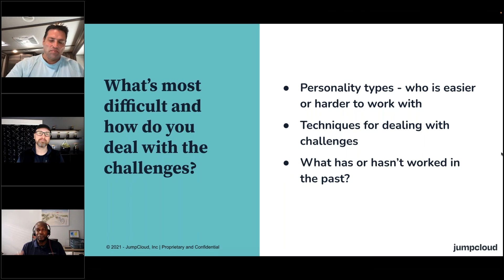Working with End Users: What's Most Difficult and How to Face the Challenges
In the IT world, building trust and positive relationships with end users is a critical component of success. But the reality isn’t always rainbows and sunshine.

JumpCloud Solution Engineer Zach Boewer joins AkitaBox's IT Systems Analyst & Administrator and Enterprise Collaboration Engineer James Aggrey for an in-depth webinar on building trust and overcoming challenges with end users. Watch this clip to uncover what's most difficult and how these experts deal with challenges.